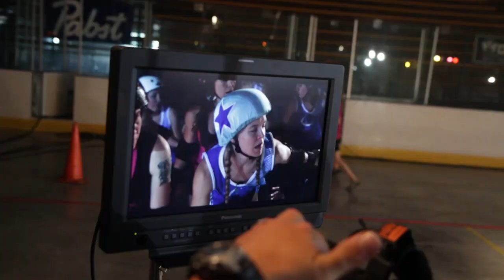Daredevils Dare Not: Derby Girls - Interview